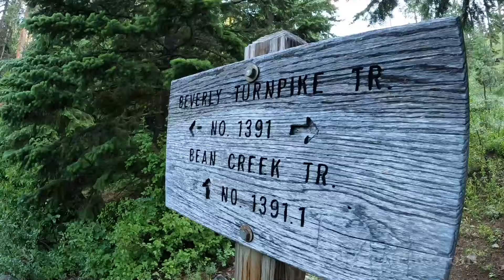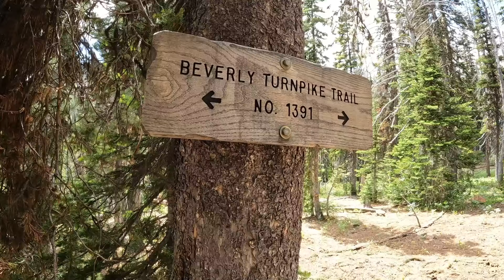Bills Peak - Washington State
Bills Peak is a seldom-visited 6,917-foot summit located on the border of Kittitas County and Chelan County in Washington state. The panoramic views from the summit are phenomenal and arguably include the best view of the entire Stuart Range from any vantage point.

There is no maintained trail once you leave the Beverly Turnpike, and scrambling skills are required. However, there are chutes through the upper bands of cliffs that are not too difficult to navigate. This hidden gem is yet another example of what makes hiking in the Pacific Northwest so special.
TUTORIALS